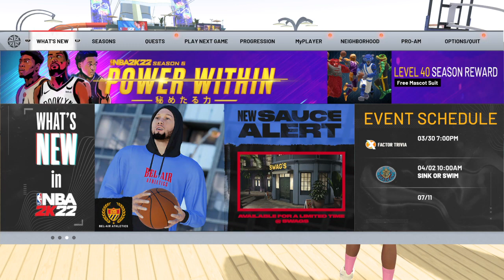NBA 2K22_20220330110452